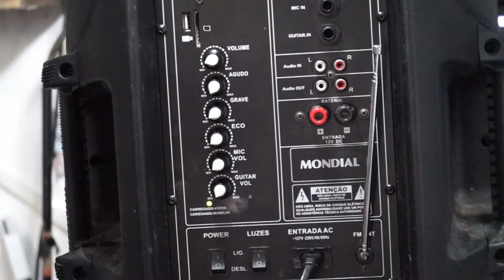Caixa Mundial, não liga, dicas fáceis de conserto - CM500,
Meu nome é Roberto Santos e eu sou técnico em eletrônica.
Meus vídeos são produzidos com vários assuntos, como por exemplo, vídeos com dicas de manutenção de equipamentos eletrônicos e
vídeos com dicas de viagem por isso que o canal se chama variedades.